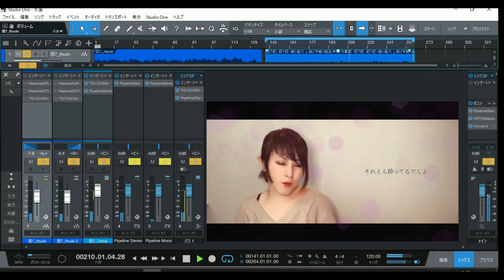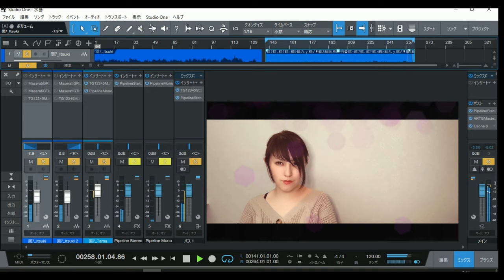ミックスダウンによる音質比較動画です。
こちらの動画では、真空管EQ（TUBE-TECHPE1C）実機等とプラグインを併用して、ハイファイな音から70年代のビンティージ風に再ミックスしてみました。
よかったら元動画と比較して聴いてみてください。